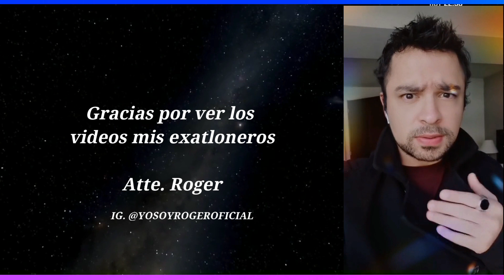¡GANAN MEDALLA HOY! ¿FRANK EN RIESGO? ¡YOISEL EL DOMINGO! ¡SE VAN CONTRA XIMENA! AVANCE EXATLON